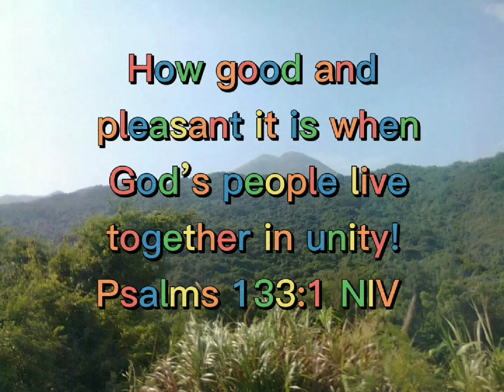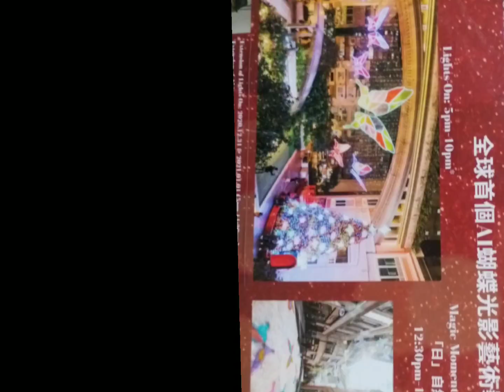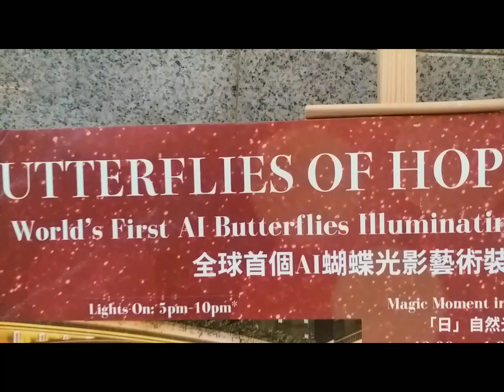Holiday Gala one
MY VIDEO'S IS A MIX VIDEOS LIKE COOKING, EATING, STROLLING, BAKING, MEETING WITH FRIENDS